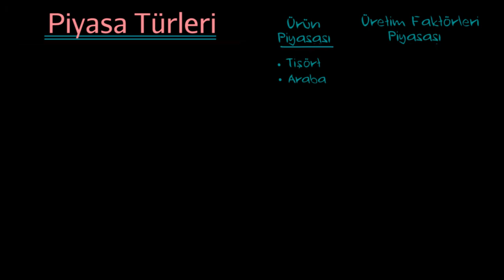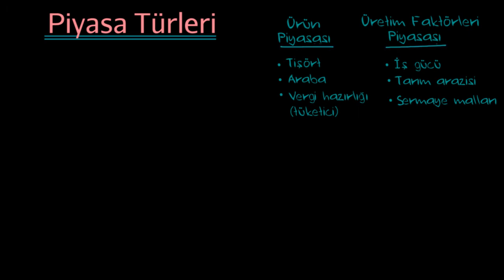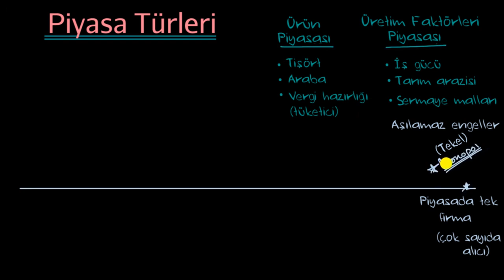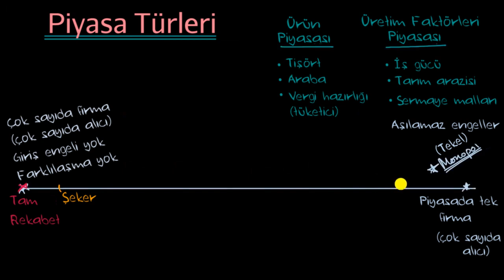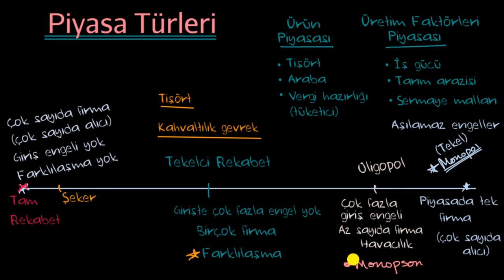Tam Rekabet ve Eksik Rekabet (Mikroekonomi)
50 dilde 120 milyon öğrencinin faydalandığı, dünyanın en büyük ücretsiz öğrenme platformu Khan Academy’de, matematikten sanat tarihine, ekonomiden fen bilimlerine, basit toplamadan diferansiyel denklemlere, ilkokul seviyesinden üniversite seviyesine her yaş için binlerce ders videosu, konu anlatımı, soru çözümü, interaktif alıştırma ve daha fazlasına tamamen ücretsiz ve reklamsız olarak ulaşabilirsiniz.